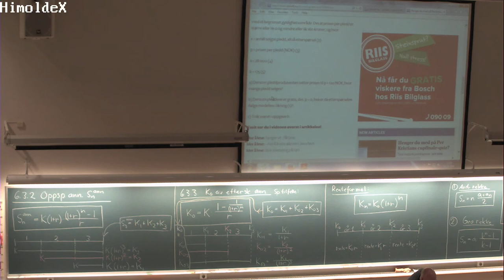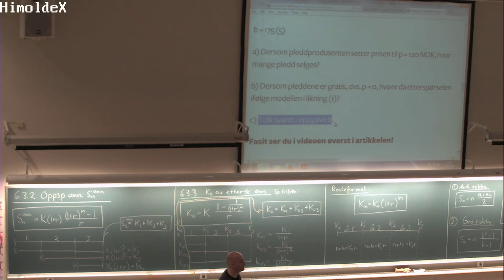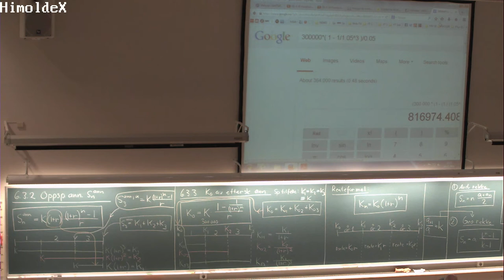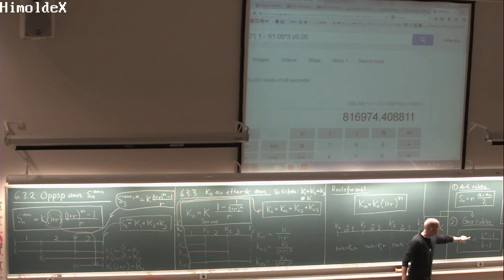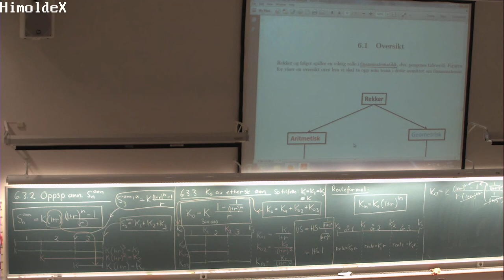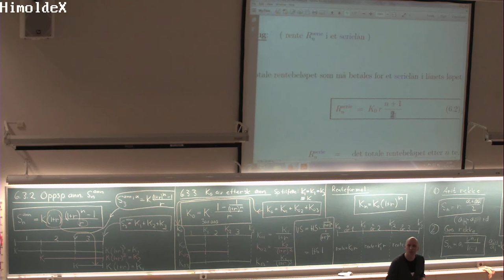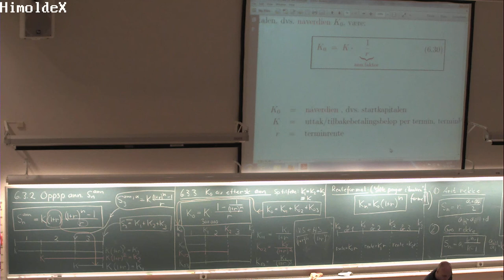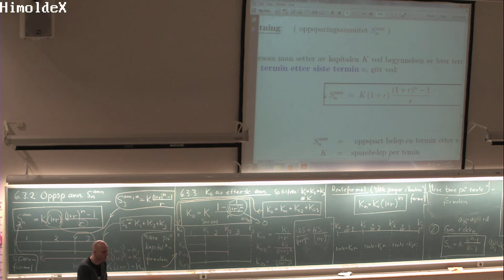01-F-49 Forelesning MAT100 (11. nov. 2014)